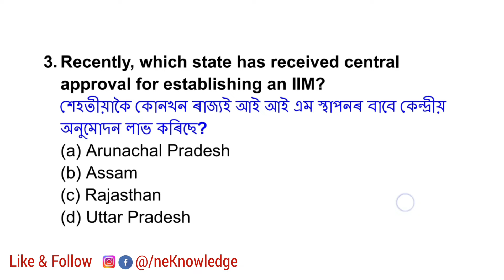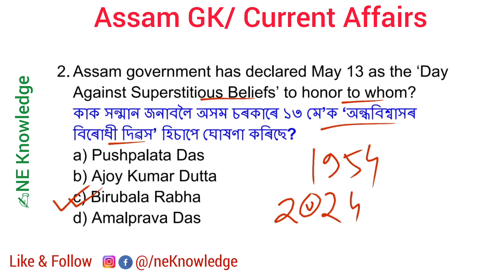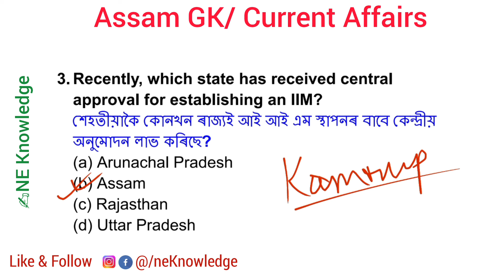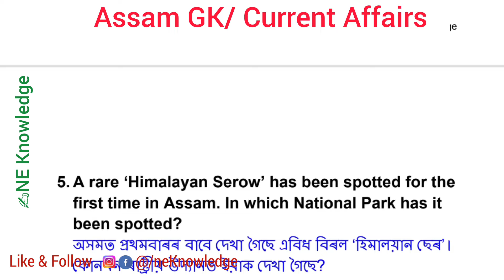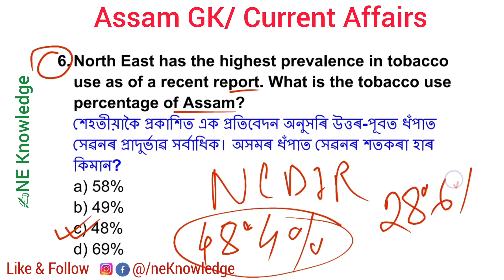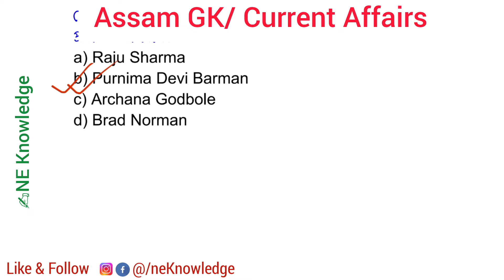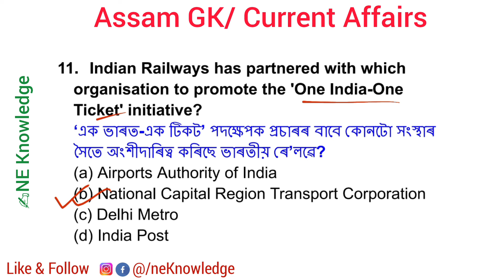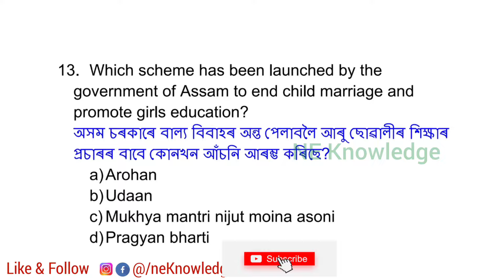Assam GK and current Affairs August || adre common question ans || adre grade4 grade3 question ans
Assam GK and current Affairs August 2024. adre common question ans. adre grade4 exam question answer. ADRE grade3 question ans.